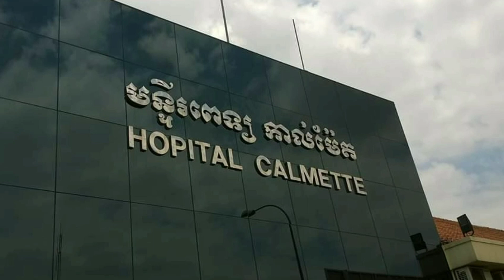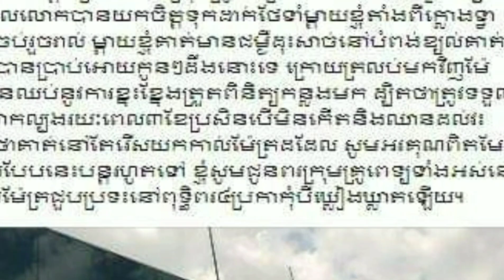បងប្រុសម្នាក់ លើកសរសើរមិនដាច់ពីមាត់ ពីមន្ទីរពេទ្យកាល់ម៉ែត្រ ដែលបានមើលថែម្តាយគាត់ យ៉ាងយកចិត្តទុកដាក់ប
One brother commended him on the lipsticks of Calmette Hospital, who cared for his mother

បងប្រុសម្នាក់ លើកសរសើរមិនដាច់ពីមាត់ ពីមន្ទីរពេទ្យកាល់ម៉ែត្រ ដែលបានមើលថែម្តាយគាត់ យ៉ាងយកចិត្តទុកដាក់បំផុត

channel/KhmerNewsToday